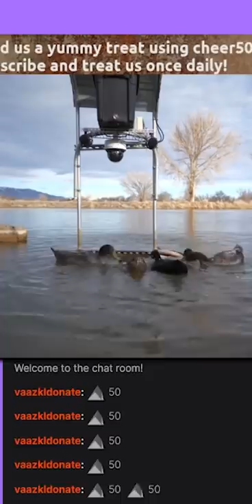I GAVE DUCKS MY WALLET!